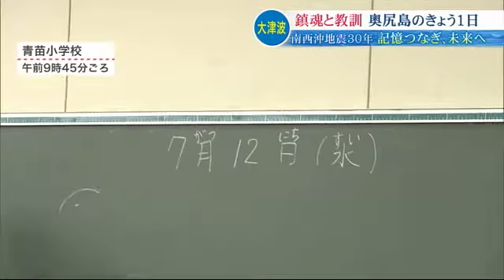「二度と起きてほしくない」最大29ｍの津波に見舞われた奥尻島で祈り…北海道南西沖地震から30年 "鎮魂と教訓" 胸に刻む (23/07/12 19:45)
鳴り響くサイレンの音に合わせ、祈りを捧げる人たち。奥尻島は7月12日、鎮魂と教訓を胸に刻む1日となりました。

　1993年7月12日に発生した北海道南西沖地震。死者・行方不明者は230人に上りました。中でも、震源に近かった奥尻島は最大29メートルの津波に襲われ、198人が犠牲となりました。

　献花に訪れた人：「あんなことは二度と起きてほしくない。7人も私の親戚が亡くなっている」

　発生から30年となった7月12日、慰霊碑の「時空翔」には献花台が設けられ、大勢の人が訪れました。

　奥尻町 新村 卓実 町長：「災害から得た教訓と貴重な体験を風化させることなく、沿岸部に住むたくさんの人たちの津波防災につながる行動をしていかないといけない」

　特に津波で大きな被害を受けた青苗地区の小学校では、津波を想定した避難訓練が行われました。

　地震の翌年から続けられている訓練で、児童たちは非常ベルが鳴ると同時に高台に駆け上りました。

　避難訓練に参加した児童：「本当に津波が来た時に、心の準備をちゃんとして逃げようと思います」